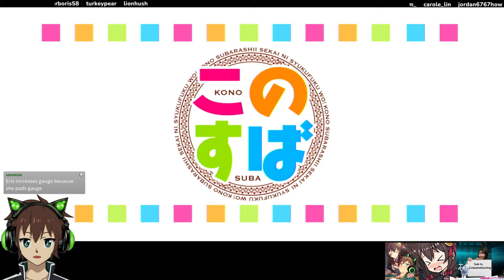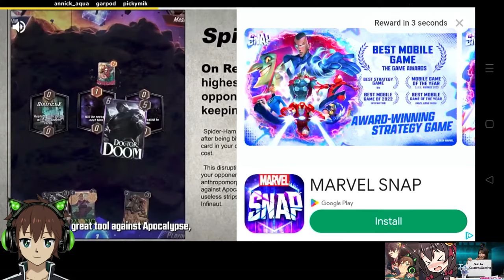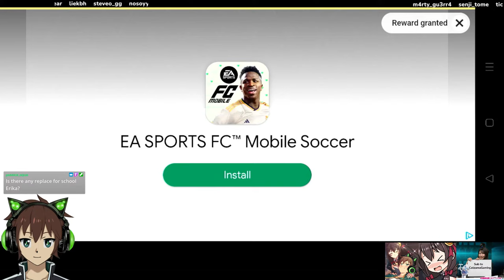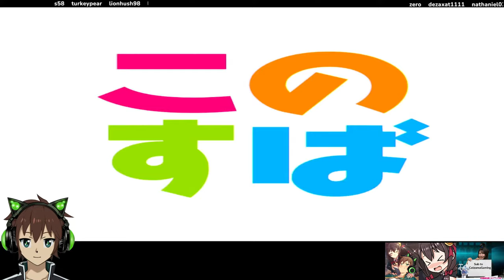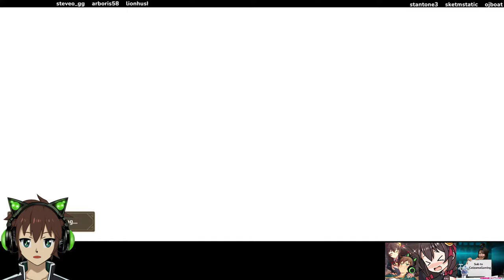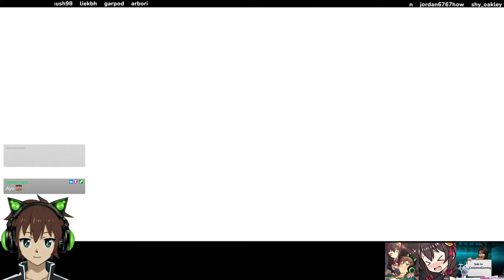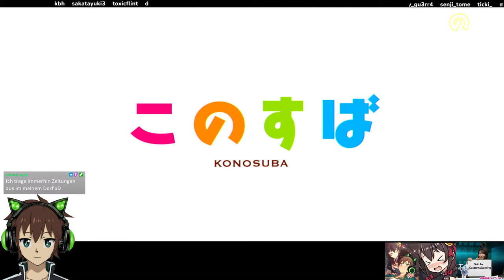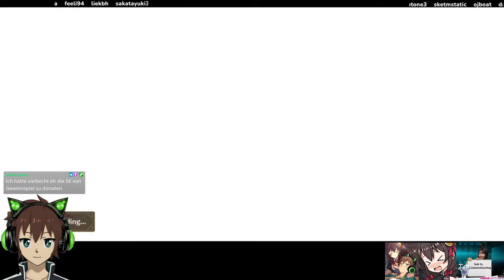ERIS ASSIST IS HERE! Time to teach you all how to use her!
If you want to donate so that I whale let me know and I double it up! If you just want to donate to support me/ make me feel less bad about my Gacha Addiction I really appreciate it!
 :3